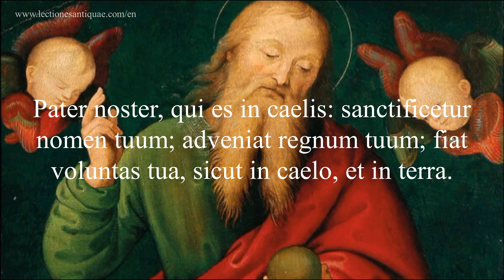The Lord's Prayer in Latin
Immortalis mortua vivit lingua Latina!